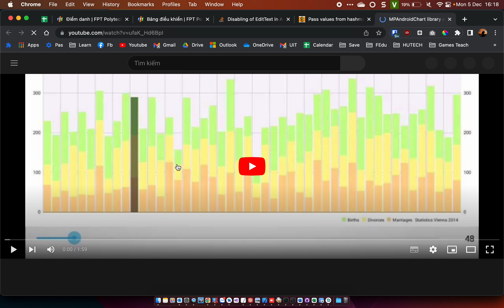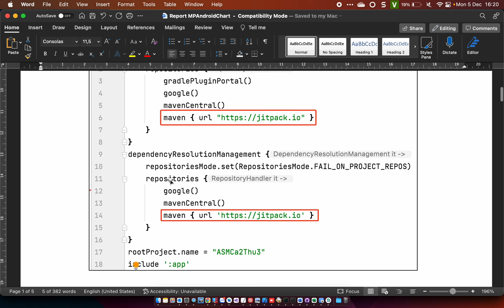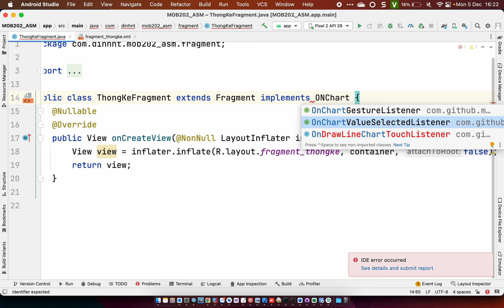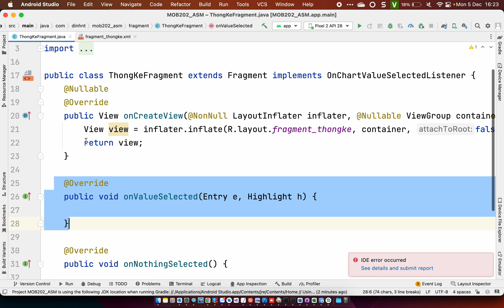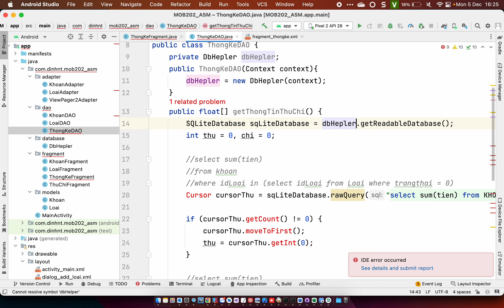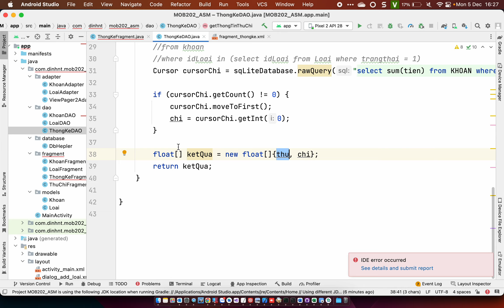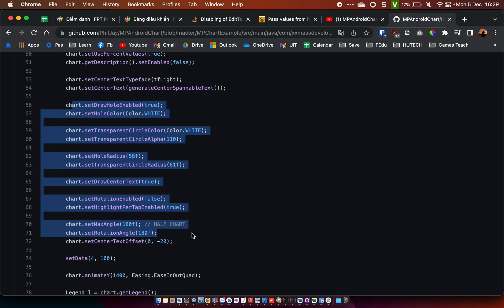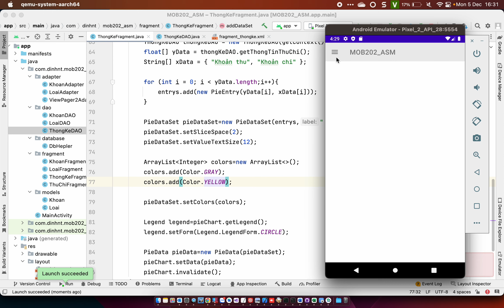KỲ FALL 2022 - Hướng dẫn thực hiện ASM - phần 15 - FPL - Thiết kế giao diện trên Android (MOB202)